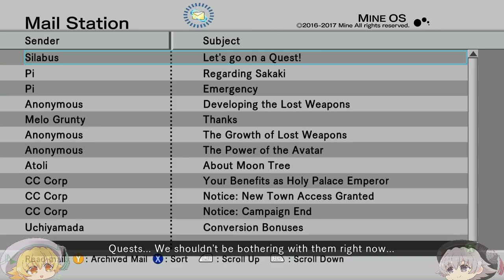KoJack plays .hack//G.U. (LR) Vol. 3 Redemption - Part 3: Don't Clown Around With The Hound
Just knock him to the ground, and send him to the pound. Lost, found, and crowned.

Okay I kind of embellished it there, but I had to keep the bit going. :V